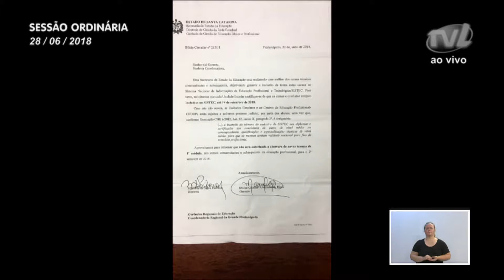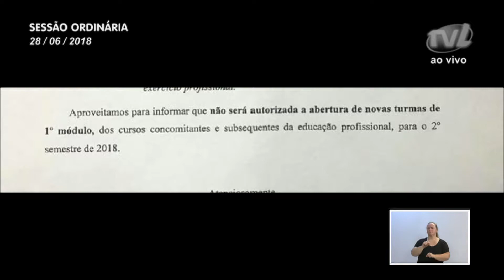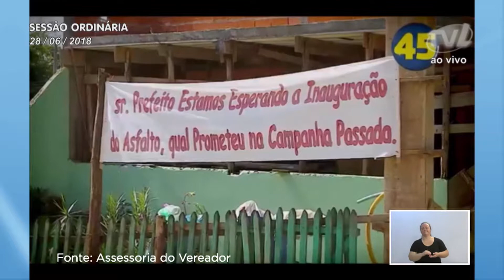Pronunciamento Vereador Adriano Pereira - 28/06/2018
Vereador Adriano Pereira critica fechamento de turmas do CEDUP
O vereador Adriano Pereira (PT) criticou o descaso por parte do governo do estado com relação aos CEDUPs em Santa Catarina. Disse que foram cortadas as novas matrículas para os cursos que são fundamentais para formação e inserção no mercado de trabalho. Apontou que é necessário acionar representantes na capital do estado para fazer a cobrança junto à Secretaria de Educação. Afirmou que isso é um retrocesso e pediu um encaminhamento coletivo da Câmara sobre o assunto. Em outro momento falou sobre o fechamento da empresa Trama Z que encerrou as atividades e comunicou que irá parcelar os débitos com os trabalhadores. Disse que os trabalhadores estão tendo seus direitos desrespeitados e declarou apoio à categoria. Em outro momento disse que aguarda a atuação do novo secretário de Regularização Fundiária pois muitas áreas já estão aptas a serem regularizadas e nada foi feito. Apresentou vídeos em que o ex-prefeito Napoleão Bernardes, em campanha, prometia realizar a regularização. Também voltou a cobrar a religação Velha X Garcia para veículos pequenos e pavimentações que foram prometidas e até hoje não foram realizadas.